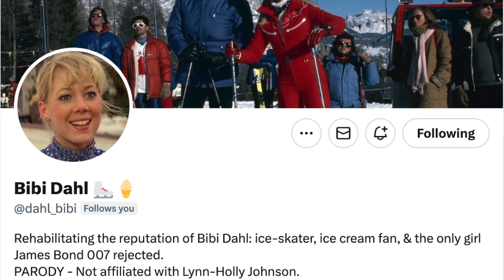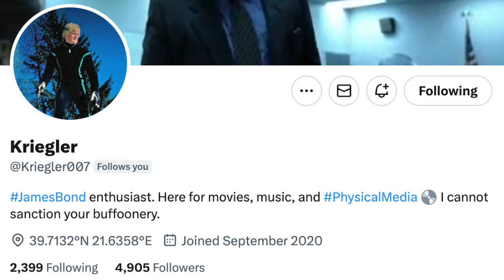Behind For Your Eyes Only | BIBI DAHL🍦⛸️ Lynn-Holly Johnson interview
@Really007 chatted to the delightful actor and figure skater Lynn-Holly Johnson about her memorable role as Bibi Dahl.

She shares stories from the set of For Your Eyes Only, including filming with John Glen, Roger Moore and Topol, as well as meeting Charles & Diana at the Royal Premiere...

Find more on @Really007 in these links...